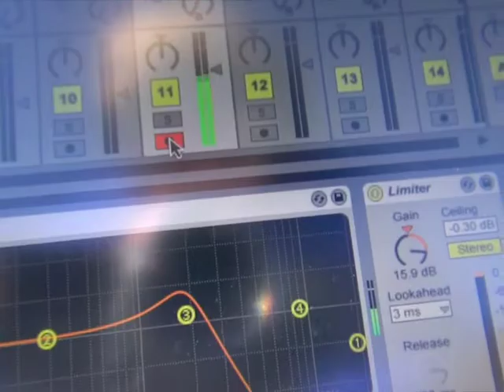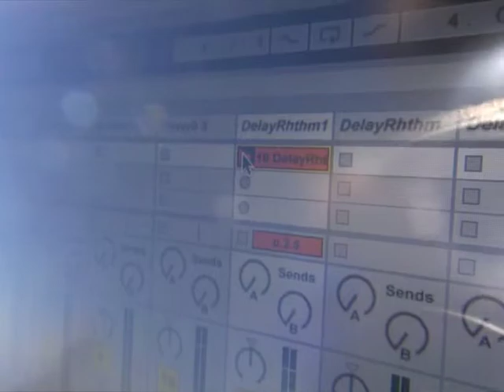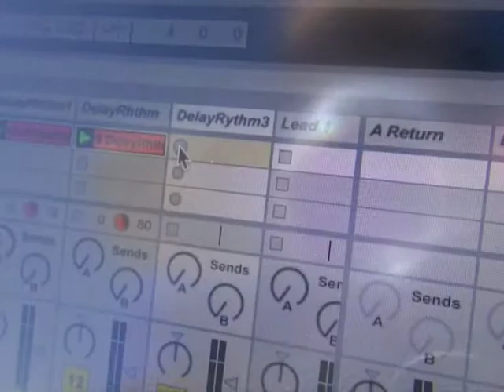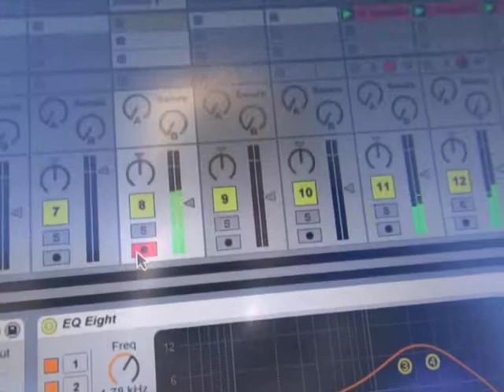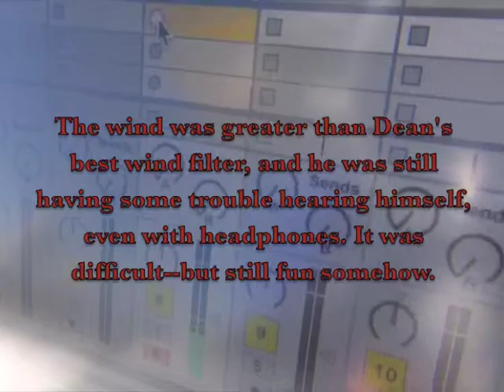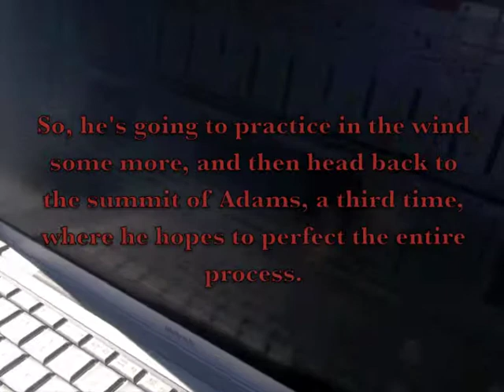First Ambient Music On Mt. Adams - Dean De Benedictis, (bold text)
It has finally happened! Dean De Benedictis has finally recorded live ambient music at the top of Mt. Adams, Washington, using voice loop techniques. To see how he did it, and where he's going from here, watch the video. Date of event: 8/16/2011. For more of Dean's music, visit Fateless Records